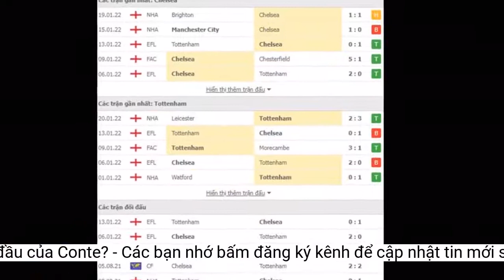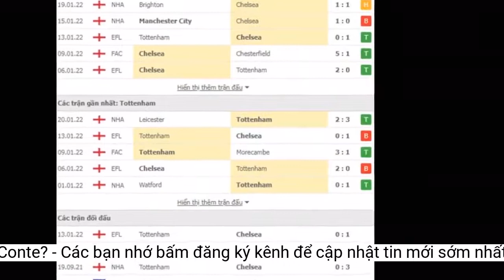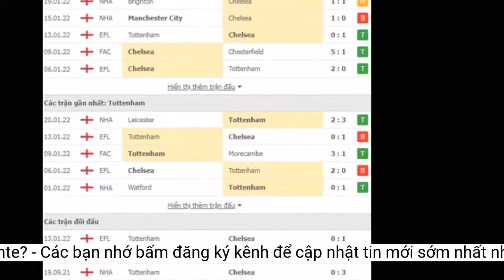Nhận định, dự đoán Chelsea vs Tottenham, 23h30 ngày 23/1: Lần đầu của Conte?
Dưới thời Antonio Conte, Tottenham vẫn đang bất bại tại Ngoại hạng Anh và phong độ ấn tượng này giúp họ chiếm lợi thế ở cuộc đua tốp 4. Nhưng hôm nay khi gặp Chelsea, nhiều khả năng thầy trò Conte sẽ phải nhận thất bại đầu tiên.Để làm được điều đó, dĩ nhiên Tottenham cũng sẽ phải hạ Chelsea hôm nay. Nhưng e rằng đây là thử thách quá khó với thầy trò Conte. Thứ nhất, dù Chelsea đang thi đấu trồi sụt với mạch 4 trận liền không thắng ở Ngoại hạng Anh, lực lượng lại mất đi nhiều vị trí vì những lý do khác nhau. Nhưng Chelsea lại đang có lợi thế cực lớn về lịch sử đối đầu với Spurs.
10 trận gần nhất, Chelsea thua 8 và chỉ có 2 trận hòa trước Chelsea
10 trận gần nhất, Chelsea không thua khi gặp Tottenham, trong đó họ thắng tới 8 lần. Thậm chí 3 trận gần nhất, Chelsea toàn thắng và không một lần bị thủng lưới khi gặp Spurs.
Với Chelsea, cách biệt là 8 điểm, nhưng thầy trò Conte vẫn còn tới… 4 trận kém Chelsea. Nếu thắng tất cả số trận đấu bù, vị trí của Tottenham sẽ là thứ 3 chứ không phải thứ 6 như hiện tại.
Trong những lần gặp các CLB ở nửa trên BXH từ đầu mùa, Tottenham hầu hết đều thua. Họ thua Arsenal, West Ham. Kết quả khả dĩ nhất với CLB này có chăng là trận hòa quả cảm 2-2 với Liverpool.
Dưới triều đại của Conte, Tottenham hầu như chỉ biết bắt nạt các đội bé. Vì vậy khi gặp ông lớn Chelsea, đội bóng đang quá khát thắng sau 4 trận liền chỉ hòa và thua tại Ngoại hạng Anh, xem ra thầy trò Conte sẽ có lần đầu tiên nhận thất bại ở mặt trận Ngoại hạng.
Thứ hai, phong độ trên sân nhà của Chelsea vẫn là khá tốt. Họ mới chỉ thua đúng 1 trận tại Stamford Bridge từ đầu mùa giải này. Trái ngược lại, Tottenham đá sân khách khá tệ. Nếu tính thành tích sân khách, họ đứng thứ 8 chứ không phải thứ 6 như hiện tại.
Đó là lý do Tottenham có những chiến thắng ngược dòng đáng nhớ trước Leeds và đặc biệt là Leicester, với 2 bàn thắng được ghi liên tiếp trong 2 phút bù giờ cuối cùng. Nhờ vậy, Tottenham lúc này đang nắm lợi thế rất lớn bởi họ chỉ kém MU 2 điểm nhưng vẫn còn 3 trận chưa đá.
Chelsea: Kepa, Azpillicueta, Rudiger, Thiago Silva, Hudson-Odoi, Alonso, Kane, Kovacic, Mount, Pulisic, Lukaku.
Kể từ khi đến Tottenham, Conte đã mang lại một luồng sinh khí cho đội bóng. Đúng chất điên của Conte, Tottenham cũng thi đấu rất máu lửa tại Ngoại hạng Anh. Họ trở nên chắc chắn, lầm lì khi cần, nhưng cũng sẵn sàng chơi với sự bùng nổ, tinh thần chiến đấu điên cuồng khi rơi vào khó khăn.
Tuy nhiên với cái duyên trước Tottenham và với quyết tâm cắt đứt mạch 4 trận kém cỏi, Chelsea hoàn toàn có thể giành chiến thắng để nâng cao thành tích đối đầu trước Tottenham.
Dự đoán Chelsea 2-0 Tottenham
Tottenham: Lloris, Emerson, Sanchez, Dier, Davies, Reguilon, Winks, Hoijberg, Kane, Moura, Alli.
Hôm nay, Tottenham sẽ tiếp tục vắng ngòi nổ quan trọng Son Heung-min vì chấn thương. Nhưng Chelsea cũng không thoải mái về lực lượng. Họ mất Christensen, Chalobah, Chilwell và James vì những nguyên nhân khác nhau. Như vậy một nửa số lựa chọn ở hàng thủ của Chelsea sẽ vắng mặt, chưa kể thủ thành Mendy vẫn đang dự CAN.